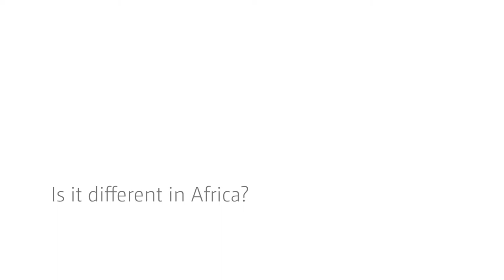Food security and structural transformation - with C. Peter Timmer 2/2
In this second interview C. Peter Timmer, Professor Emeritus at Harvard University, discusses food security and it's relationship to the wider structural transformation of developing economies. The role of supermarkets, bio-fuels, and cities are examined with relation to the future of food systems in Asia and Africa.

Timmer gave the WIDER Annual Lecture 18 in October 2014 at the UN in New York. More on the lecture can be found

An interview by Roger Williamson.

Questions:

0:10 Why does food insecurity persist?
1:10 Who is the better guide on food security; Malthus or Sen?
2:23 What insights does behavioural economics have for food security?
5:44 Who will feed the cities of the future?
8:38 What is the significance of supermarkets?
11:08 What is your take on bio-fuels?
12:01 How has Asia sought to stabilize food prices?
14:10 Is it different in Africa?